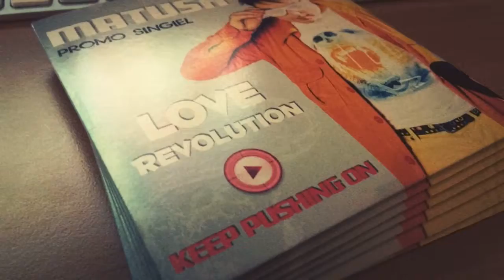Matush 21 03 15 @ Platinium, Warszawa, Polska